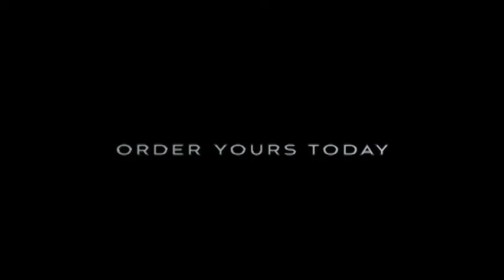3 Wheel Scooter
3 Wheel Scooter, Triad Electric Vehicles is the actual manufacturer and we use the highest quality components to build 3 wheel electric scooters for adults. Customize your vehicle to your liking for personal or professional use with many colors and options available. Triad uses automotive grade electric car battery technology for the longest lasting value of any e scooter on the market. Our single electric scooter battery weighs 10X less and lasts 24X longer at 3-5 years based on average use. You will need 100 competitor batteries for just 1 Triad battery and with 4 times the amount of constant power on your Triad 750, all day driving is no problem. Your Triad fast charges in less than 1/2 the time as any other scooter.

4 models to choose from and up to 11 colors available.

Other competitor 3 wheel electric scooters for adults that are the challenger x for the Triad 750 have lead acid batteries and they weigh almost twice as much as the Original Triad 750 CSX. Lead acid batteries in those challenger x type scooters have 1/24th of the energy storage capacity and only 50% of the discharge depth. Competitor similar looking electric scooters for adults that are the challenger x to Triad 750 electric scooters provide inaccurate specifications about their motor rating and the speed is that of a 170 watt motor that has been amplified to 500W peak power which does not compare to the actual specification of a real 750W motor that is peak rated at 2250W of power.

The Triad Quantum Dual model has 2 rear electric scooter motors in the back wheels with 1000W electric scooter constant power peak rated at 3000w total power for maximum torque and traction over paved areas, grass, hills, compact gravel and dirt bike paths.